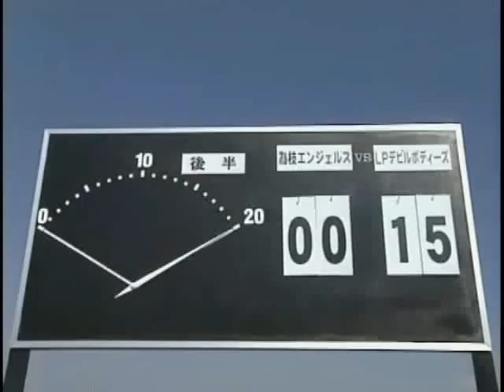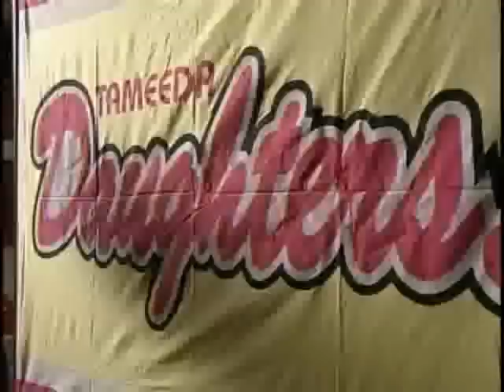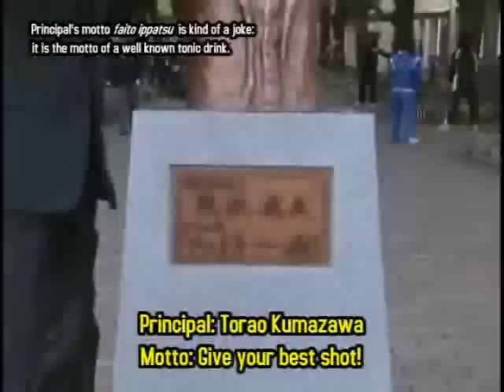Victory! Futto Girls no Seishun (Subtitled) part 1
japanese movie involving soccer.Nice soccer movie starring Aya Matsuura. She joins a lousy girls soccer team after being their cheerleader, but she's not fully accpeted by the team at first...
A light comedy with a tiny bit of drama.